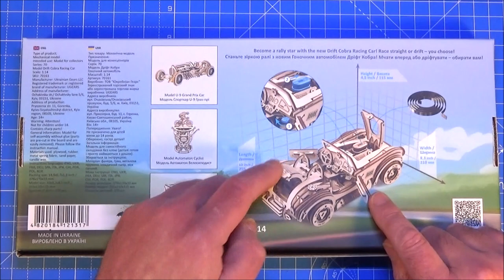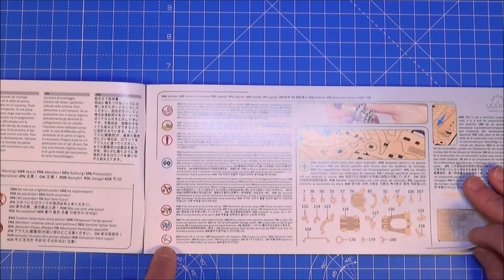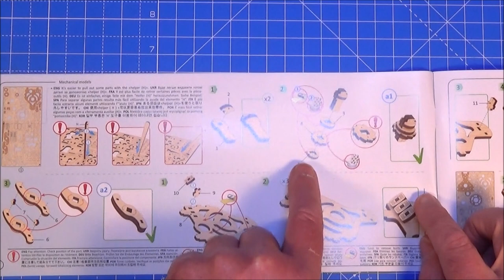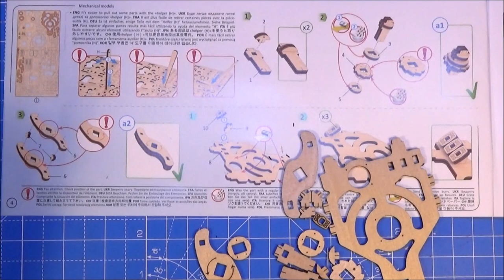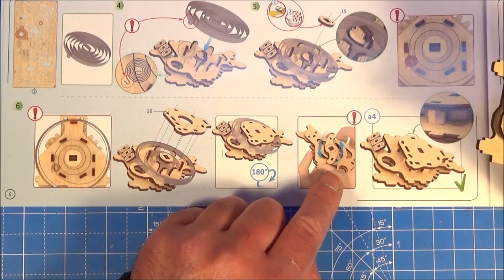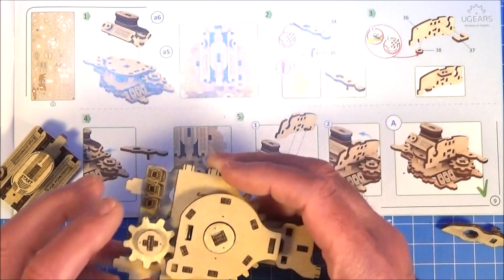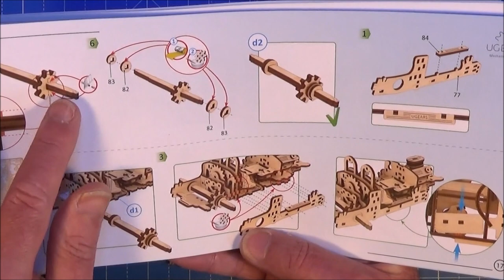UGEARS Cobra Drift Car Build, Run and Review - 3D Mechanical Wooden Model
Hello and welcome to this build of the UGEARS Cobra Drift Car. It's an ingenious 370-part wooden model made of sustainable plywood that fits together without glue. There are many moving parts and the model is powered by a strong coil-spring. I focus on the trickier parts of the build and show the model in motion at the end of the video. I also include a brief review of the kit.

I did focus part of the video on the fitting of the coil spring which is important to get right.

Unlike models with simple static displays, each UGEARS model is capable of a unique range of self-powered movement, using rubber band motors and fascinating systems of gears, flywheels, weights and gravity. There are no batteries or cords—these machines work all on their own! And there are over 90 models to choose from!

Every UGEARS model embodies simple engineering principles that make assembly and play an exciting, educational game, bringing you hours of pleasure and fun.

Made of art-quality plywood, each model assembles easily without the need for glue or special tools. UGEARS model kits arrive at your door with everything you need for assembly right in the box. All steps of the assembly are described in color diagrams and detailed, step-by-step instructions in 11 languages (English, German, French, Polish, Spanish, Ukrainian, Russian, Italian, Japanese, Chinese and Korean). Customer service is available 24/7, with spare parts provided and shipped free of charge.

The models shown in this video are rated by the manufacturer as for ages 14+.